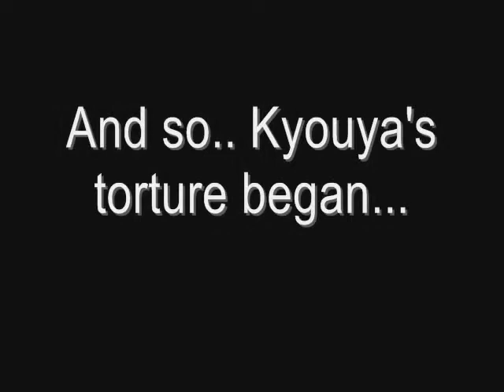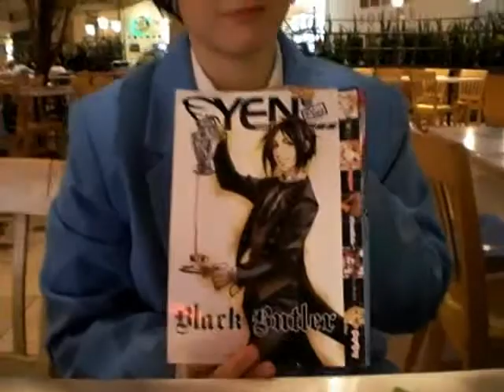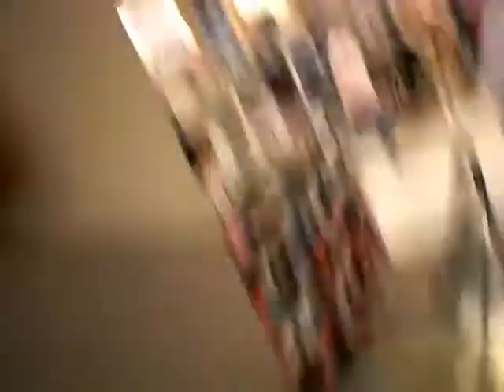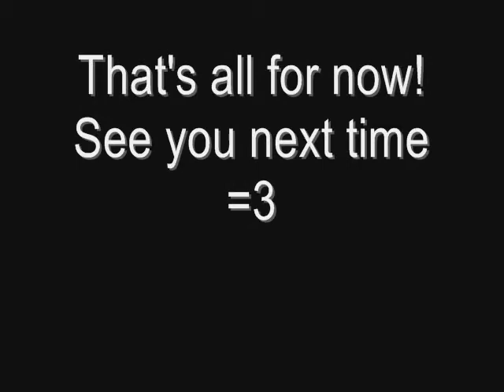Kyouya Needs a Girlfriend (pt. 1)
Tamaki has decided that Kyouya spends too much time obsessing over money. So... he wants to find Kyouya a girlfriend.

Does he succeed?

Most likely not... but keep watching anyway!